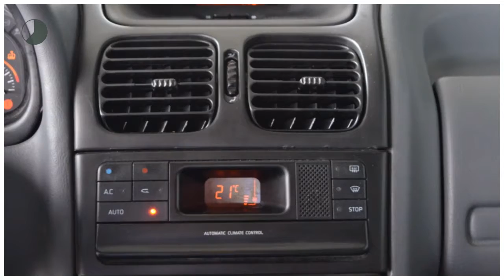Renault Laguna 1.8 RT Airco ECC APK tot 02-2018 Inruil mogelijk